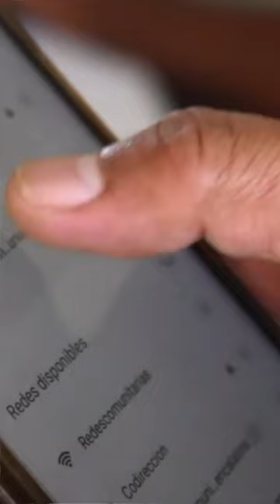2016: Techio Comunitario 20añosaCOMPAñando 🐚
📡 🔌💡 Con miras a fortalecer la autonomía tecnológica a través del desarrollo de capacidades técnicas, en 2016 se llevó a cabo la primera edición de Techio Comunitario, un programa de formación para la gestión de redes de telecomunicaciones en comunidades indígenas y rurales. A partir del año 2019, el programa se extendió a América Latina en colaboración con la Unión Internacional de Telecomunicaciones (UIT). ¡Mira aquí cómo se llevó a cabo el campamento de formación de este año!